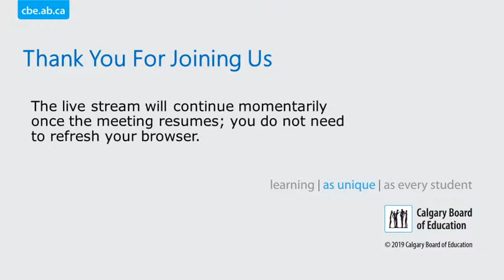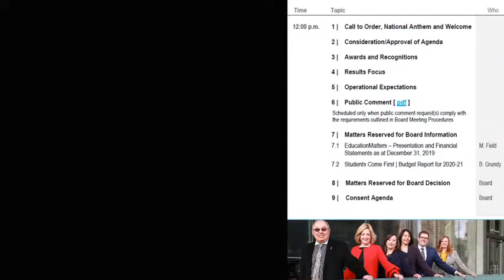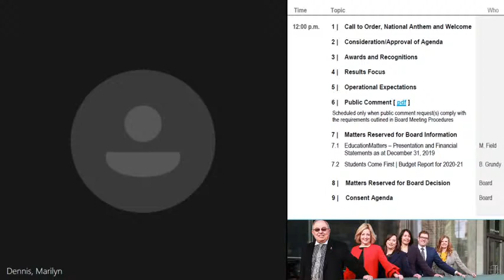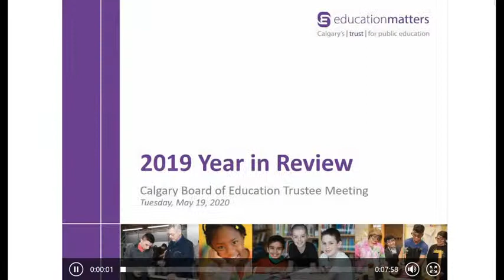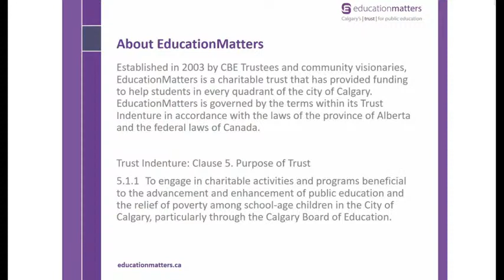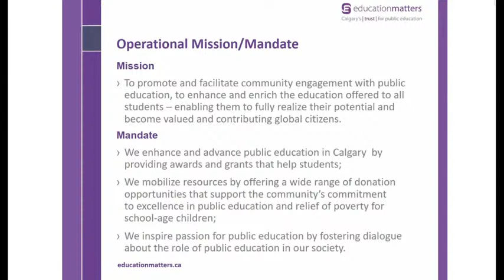Trustees | Calgary Board of Education - May 19th (incomplete first portion)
Live streaming of the Board of Trustees meeting.